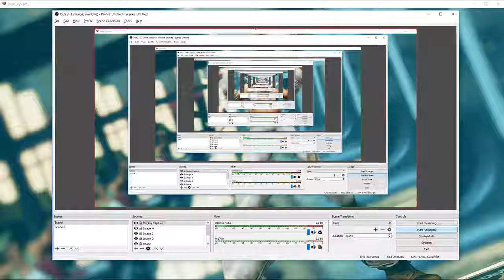SFV vs Zco4cuerdas (Cody, Super bronze)